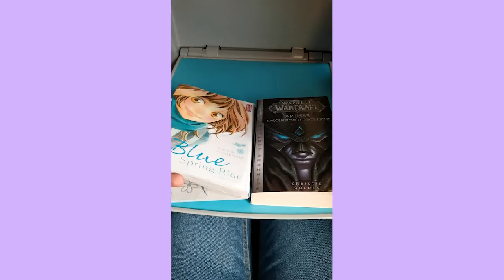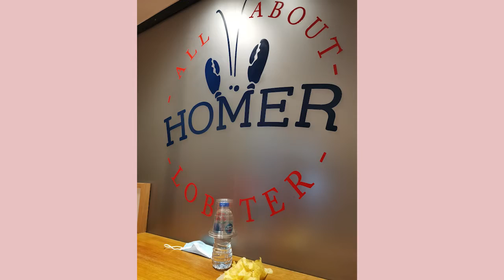Premier Vlog à Paris 📸 زيارتي الأولى لباريس (Part1)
Pour ne rater aucune vidéo et rejoindre la TeamGeekeuzZ n'hésite pas à activer la petite 🔔 ci-dessus afin d'être notifié à chaque publication.

✨N'hésitez pas à me partager vos expériences en commentaires 💬 . Comme ça on pourra en discuter 💗